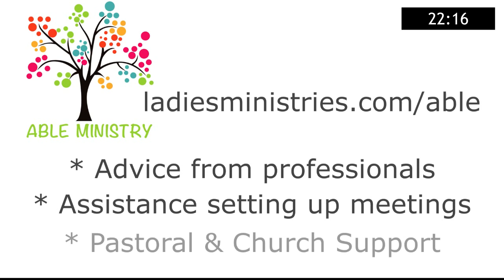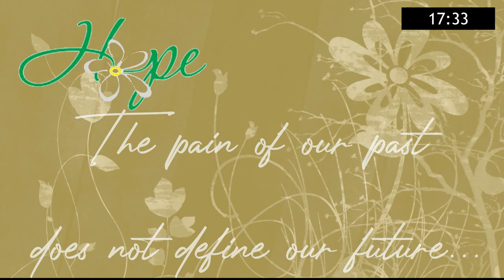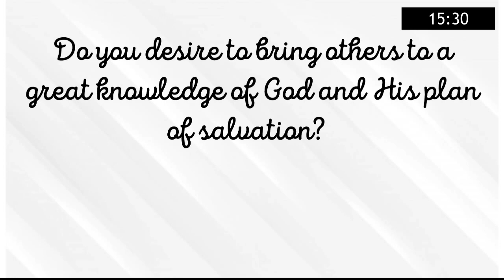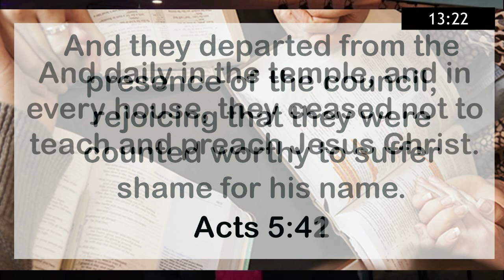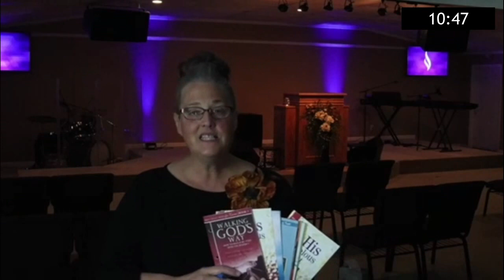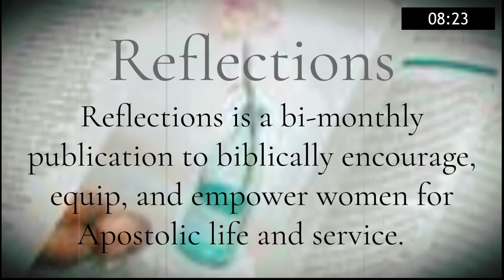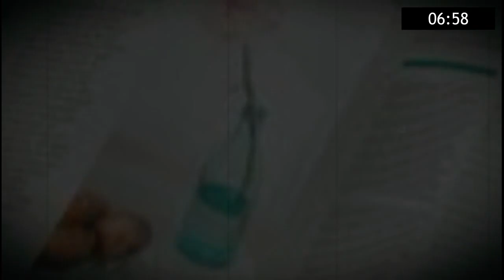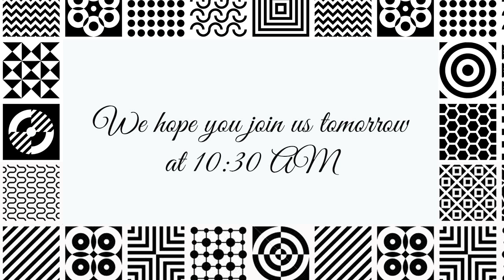GDLM Conference 2020 Friday Night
Join us for our Friday night service as Sis. Vickie Vernon delivers a timely message from the Word of God!